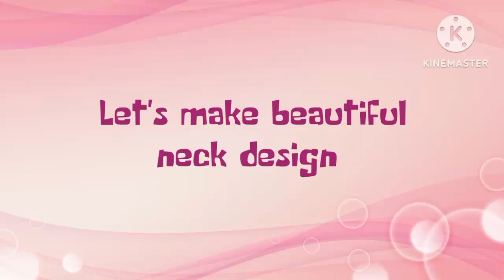Pottli buttons के साथ बनाएं गोल गले का बेहद खूबसूरत design|Unique round neck design|neckdesign